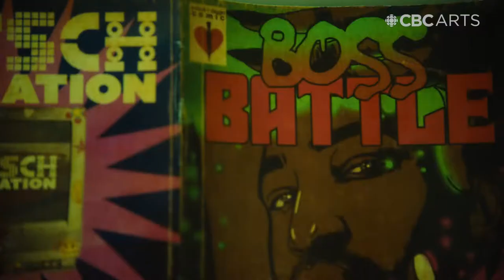CBX: Team Cloak and Dagger for Vogue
This team is queering comics with their entry in Vogue, imagining a personal battle between light and dark.

Team Cloak and Dagger is queering comics with its entry in Vogue. Highly energetic dancing is zapped with bolts of electricity in this personal battle between light and dark.

Like this video to show your support or vote for Team Cloak and Dagger